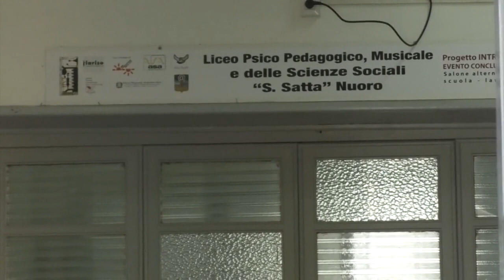Elezioni. Presidenti Consigli di Istituto Sardegna su scarso interesse per il tema "scuola" 11 08 22